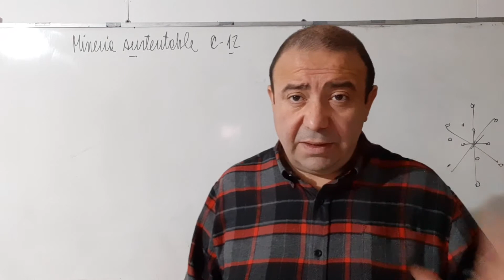Clase 12 Mineria sustentable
Intro a video Home